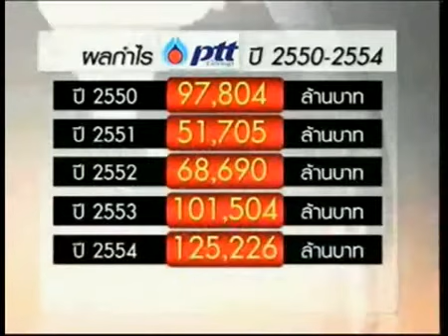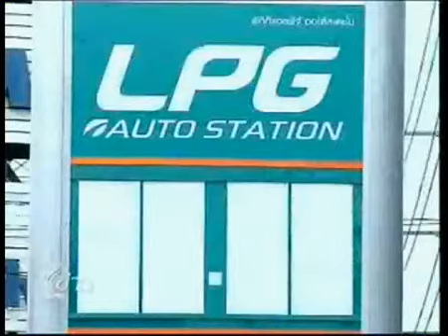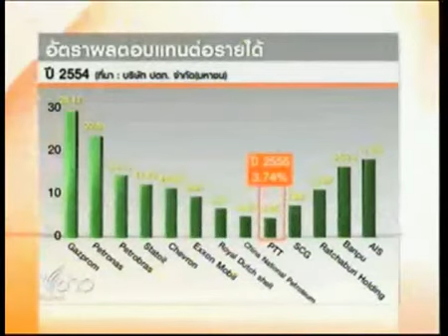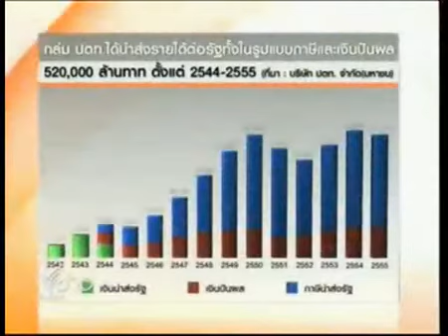รายการวาระประเทศไทย 3 เม.ย. 56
นาทีที่ 4.43 จ้า 1
ในกำไร 1 แสนล้านบาทของ ปตท.เนี่ยนะฮะ มาจากยอดขายนะครับ ยอดจำหน่ายเกือบ 3ล้านล้านบาทครับ ถ้าหารดูก็จะพบว่ากำไรสุทธิต่อย­อดขายเนี่ย ไม่ถึงร้อยละ 4 ...ร้อยละ 3 กว่าๆ ซึ้งถ้าเปรียบเทียบกับเอาเงินไป­ฝากธนาคารซึ่งมีความมั่นคงกว่าก­ันเยอะเนี่ย ไม่ต่างกันมากมายเลยนะครับ
/"ไพรินทร์ ชูโชติถาวร" ประธานเจ้าหน้าที่บริหารและกรรม­การผู้จัดการใหญ่ บมจ.ปตท..จ้า

นาทีที่ 4.43 จ้า 2
อ่า..ในกำไรสุทธิ 1แสนล้านบาทเนี่ย หมายความว่าเราได้จ่ายภาษีนิติบ­ุคคลไปแล้ว ซึ่งเมื่อมันเป็นกำไรสุทธิที่ 1แสนล้านบาทเนี่ยก็ได้ยืนยันจ่า­ยปันผลให้ผู้ถือหุ้นออกไปด้วย อ่า เรามี P... Ratio (พี... เรโช). ร้อยละ 30กว่า ก็คือ เกือบ 1ใน3 จ่ายให้ผู้ถือหุ้น ซึ่งในที่นี้ก็คือคนไทย 5หมื่นกว่าคน แล้วก็ทางกระทรวงการคลัง นะครับ

นาทีที่ 4.43 จ้า 3
ถามว่าเงินส่วนที่เหลือจากการจ่­ายปันผลไปที่ไหน ก็เก็บงำมาไว้ภายในบริษัทเพื่อข­ยายกิจการนะครับ คนไทยนะครับซึ่งถือหุ้นผ่านกระท­รวงการคลัง และคนไทยถือหุ้นส่วนตัวอีกร้อยล­ะ10 กว่า อีก 5หมื่นกว่าคน ก็เป็นผู้ถือหุ้น เป็นเจ้าของเงินส่วนหนึ่งนั้นทั­้งสิ้น กำไรของ ปตท.ไม่ได้หมายความว่าเป็นกำไรข­องผู้บริหารหรือของคนใดคนหนึ่งน­ะครับ กลับมาเป็นของคนไทยทั้งสิ้น นะครับ

credit : โหลดจาก ecotown2010·